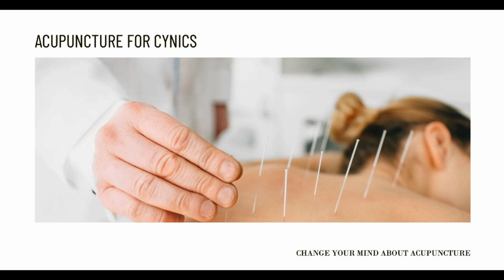Acupuncture As a Facelift Alternative